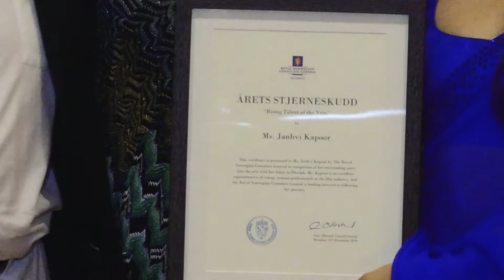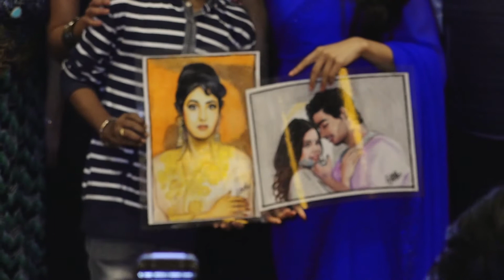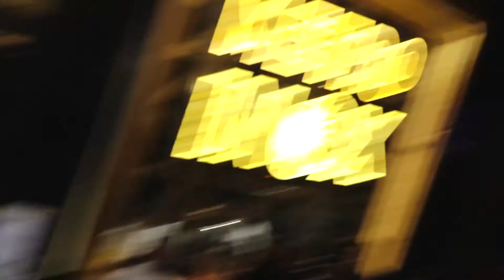JANHVI KAPOOR RECEIVE THE RISING STAR OF THE YEAR AWARD